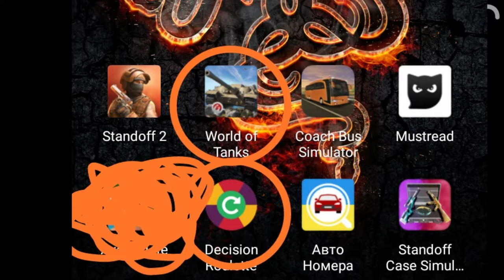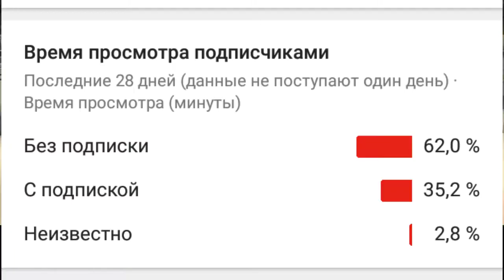Играю в World Of Tanks #1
Мой ник в Standoff2:Anton Rock 20010 YT